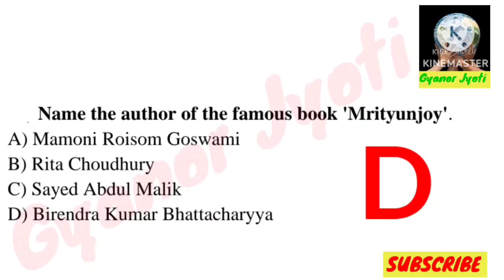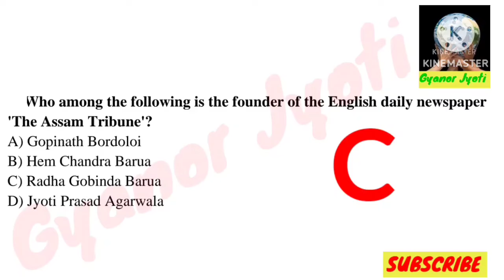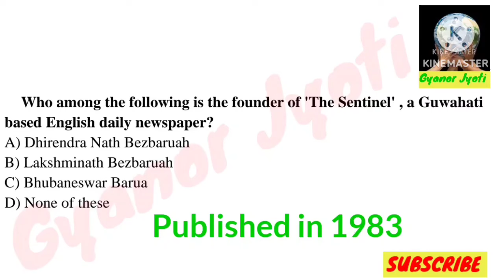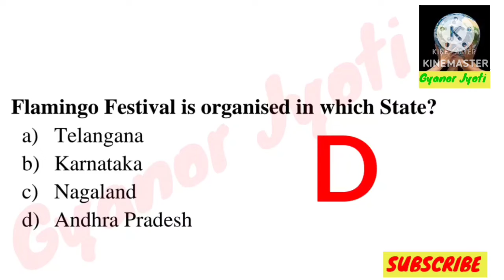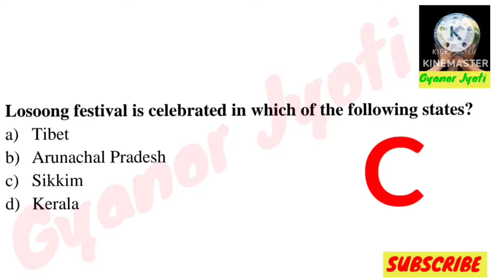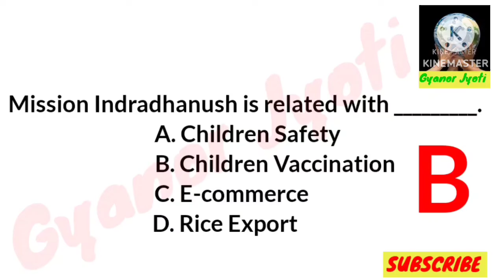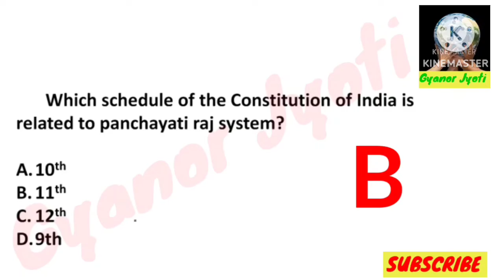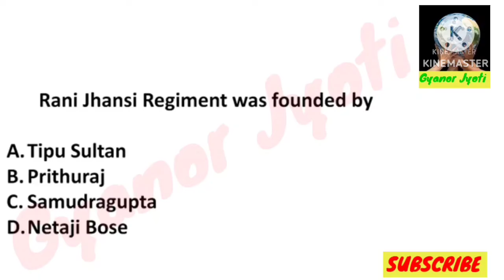Assam Direct Recruitment 2023 || ADRE 2.0 Important Questions || Grade 3 & Grade 4 Exam 2023 || GK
Video Title:- Assam Direct Recruitment 2023 || ADRE 2.0 Important Questions || Grade 3 & Grade 4 Exam 2023 || GK

Important for Assam Police, APRO, Assam Commando Battalions, DGCD & CGHG, Prison Department and Directorate of Forensic Science
Target 32k New Assam Govt. Post
Grade 3 and Grade 4 GK Questions Answers
Upcoming Assam Government Job Exam
Upcoming Assam Assam Govt Job Exam 2023
Upcoming Govt Job 2023
Upcoming Assam Recruitment 2023
Assam Govt Job Vacancy 2023
Upcoming ADRE Requirement 2023
Upcoming Assam Direct Recruitment Exam 2023
Assam Govt Job Requirement 2023
Target 32 Thousand Vacancy 2023
Gyanor JYOTI
Gyanor Jyoti
Assamese General Knowledge Questions
Indian GK Questions
Indian General Knowledge MCQ 2023